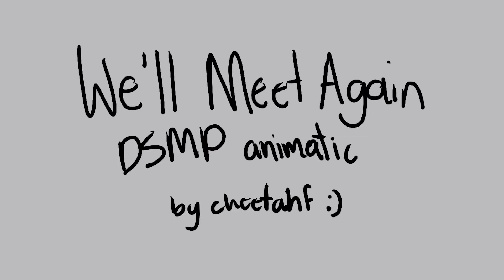We’ll Meet Again | dream SMP sketch animatic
HELLO!! It’s me! Back with another animatic:)
Btw I made this the day c!ranboo died and I just forgot to post it lol anyways hope you enjoy!